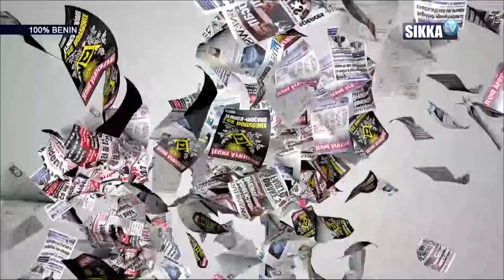REVUE DE PRESSE SIKKA DU 29 01 2020